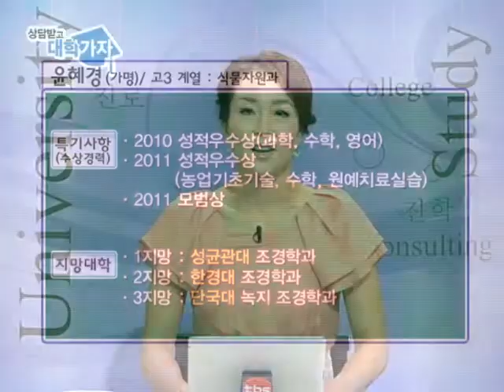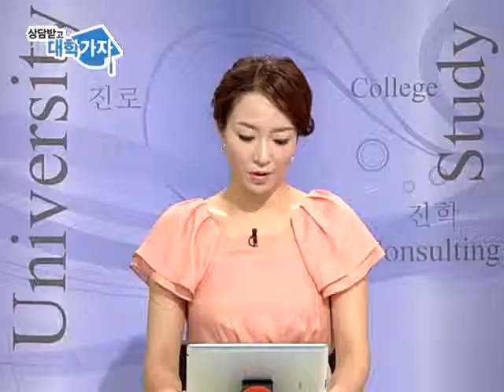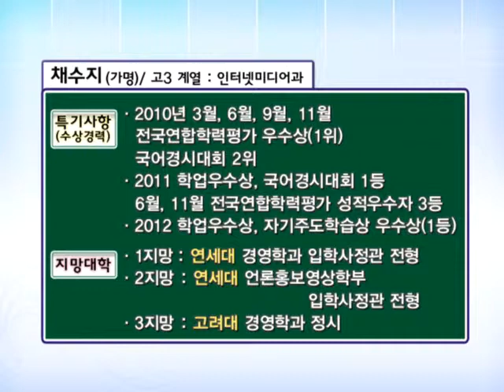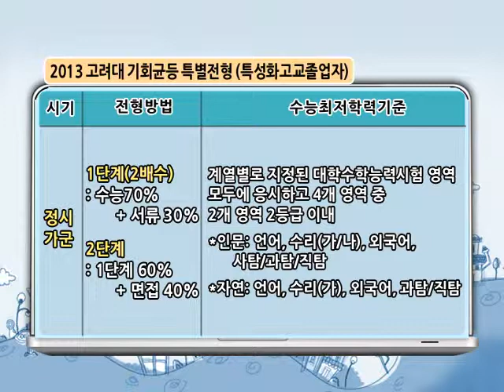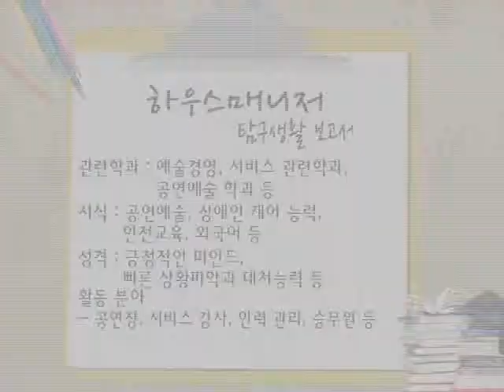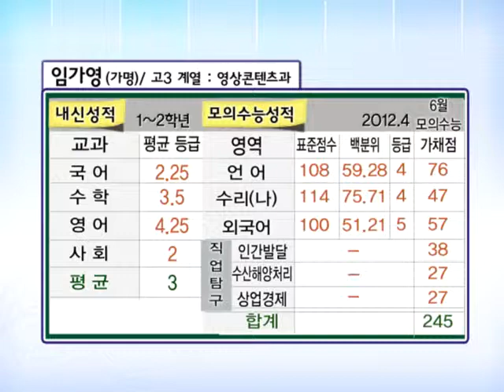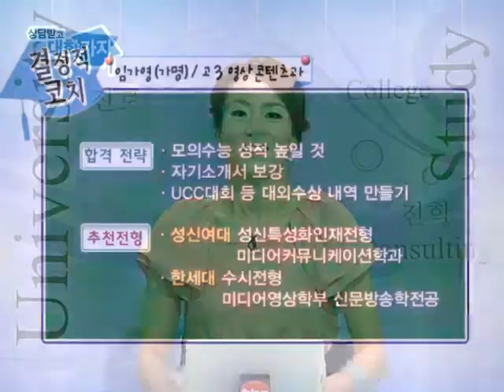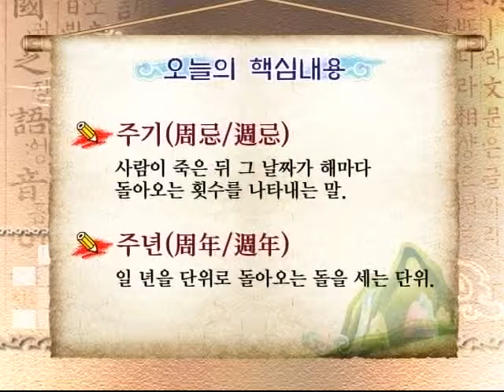기적의TV 상담받고 대학가자 2012년 06월 21일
서홍석. 이금수 선생님과 2012 맞춤 전략을 세워보자
특성화고 학생을 위한 집중상담

2012년 6월 21일